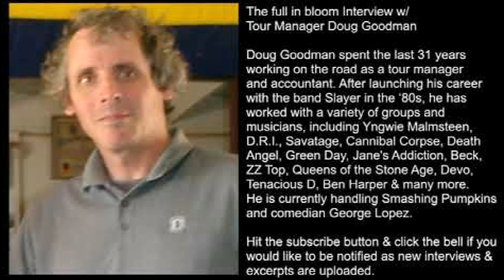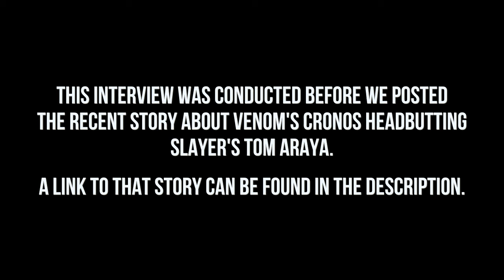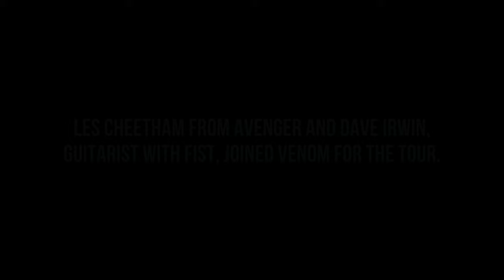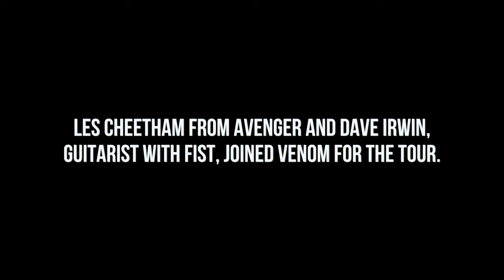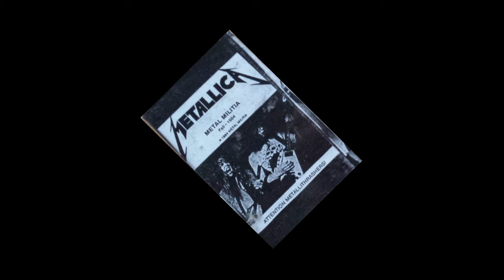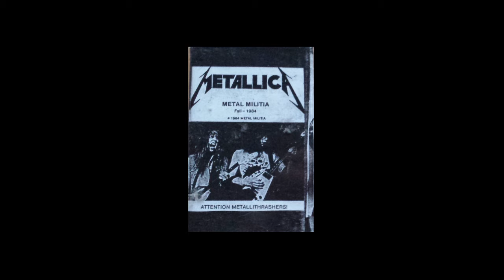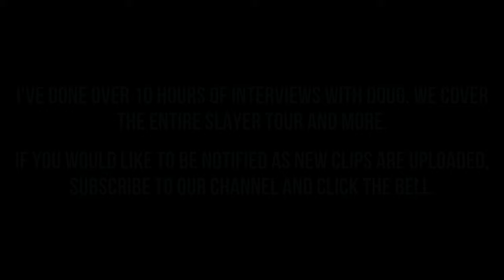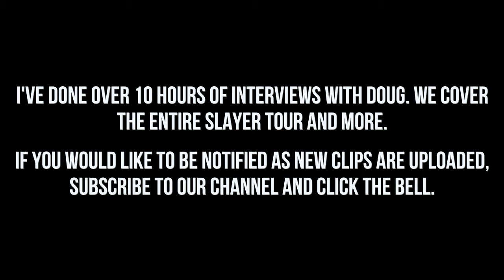Slayer 1985 Tour Manager on Venom During Combat Tour, "They were Fn Terrible" Tom Araya/Cronos Fight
This is  a full in bloom interview with tour manager Doug Goodman.

Doug talks about the legendary Cronos / Tom Araya fight, The Ultimate Revenge/Combat Tour w/ Venom, Slayer, Exodus, Voivod, Metallica, and taking Venom to Disneyland. It's a really cool piece of old school thrash history.

-LINKS-

Outro by FOOL OF FATE